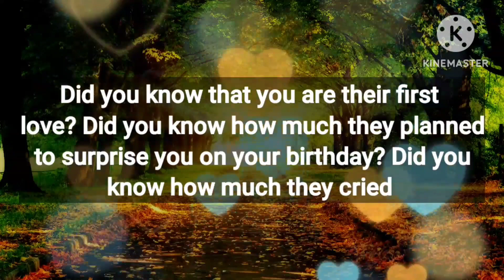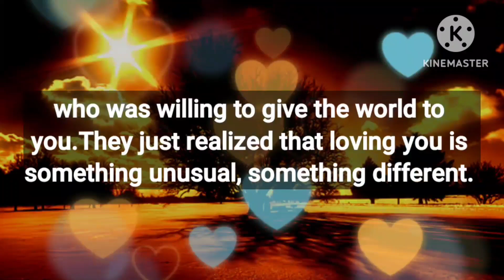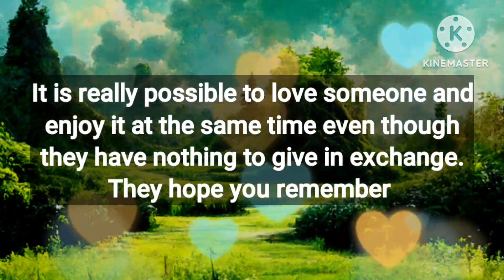Angel message: Did you know how much they planned || God message